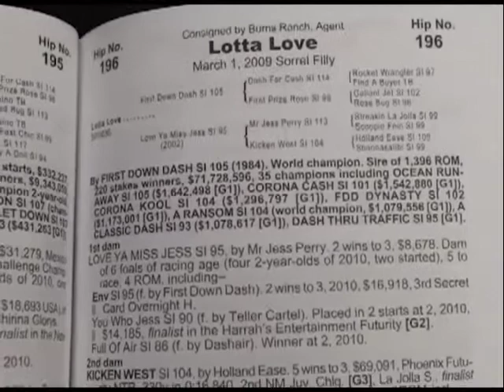AAD 09 Lotta Love For Robyn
All American Derby - Lotta Love For Robyn - a filly by First Downs Dash and out of Love Ya Miss
9th-fastest qualifier :21.470
Owned by Wayne Barton, Bred by K. Kessinger and J. Geller
Trained by John H. Bassett , Ridden by Saul Ramirez, Jr.

The 2012 All American Futurity and Derby profiles are sponsored in part by Lazy E Ranch of Guthrie, Oklahoma; the Heritage Place Sale Company of Oklahoma City; and La Quinta Inn and Suites in Ruidoso Downs and SureBet Racing News.